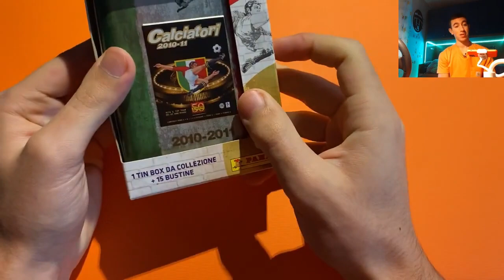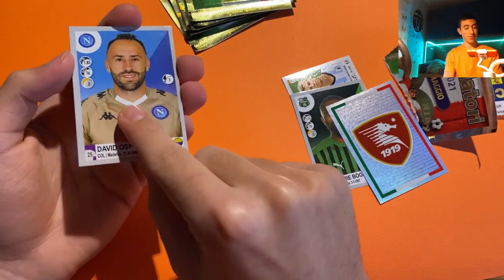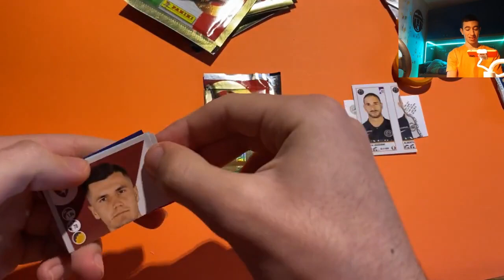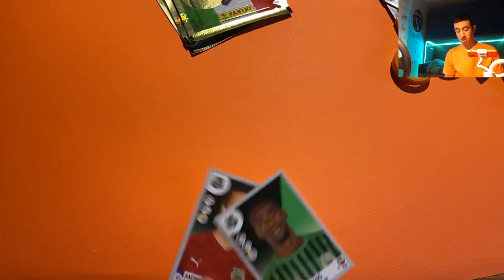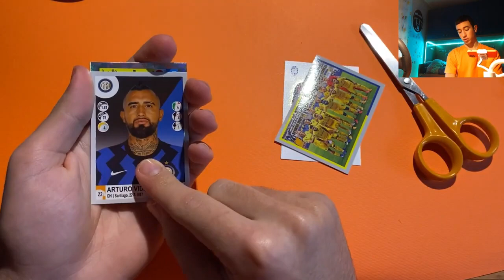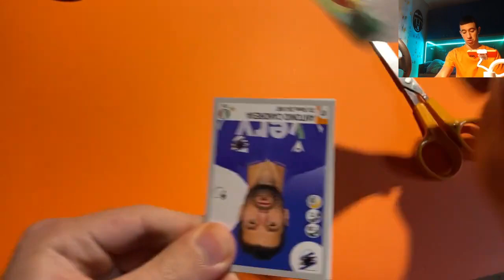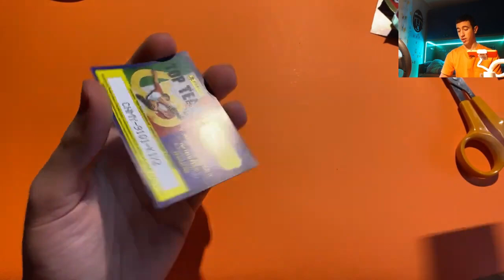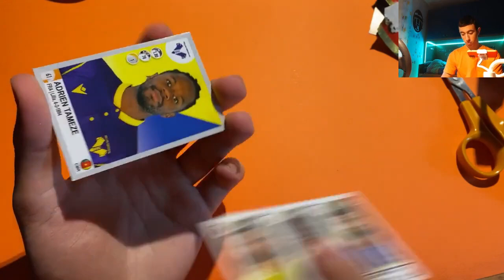TAGLIO UN PACCHETTO OGNI GIOCATORE DEL SASSUOLO!!!! FIGURINE CALCIATORI PANINI 2020-2021